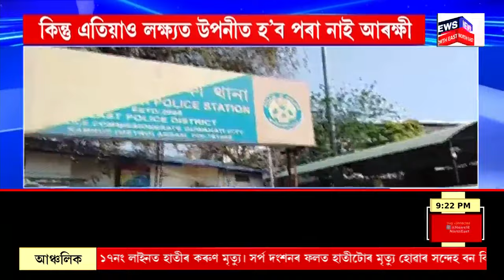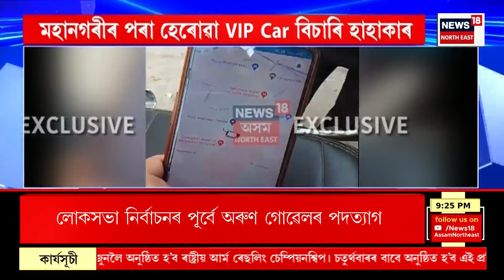SUPER PRIME 18 : মণিপুৰৰ ননে জিলাত শোকাৱহ ঘটনা | Landslide in Manipur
SUPER PRIME 18 | মণিপুৰৰ ননে জিলাত শোকাৱহ ঘটনা
0:00 Intro
1:57 মহানগৰীৰ হানি ট্ৰেপিং চক্ৰৰ ঘাটিত জালুকবাৰী আৰক্ষীৰ অভিযান